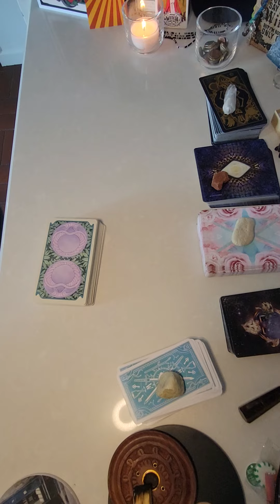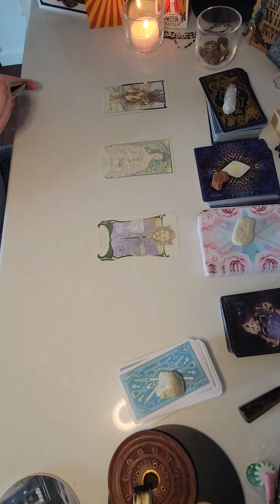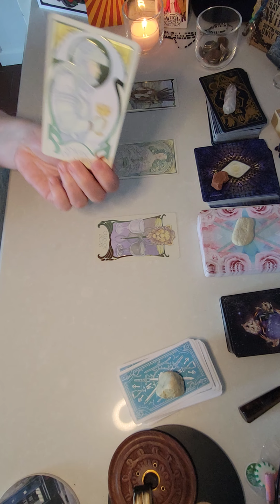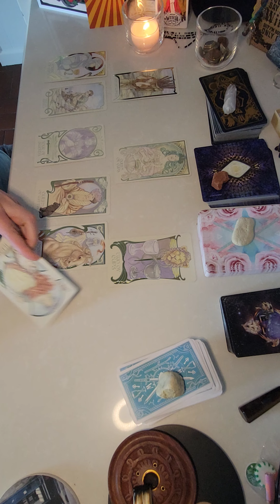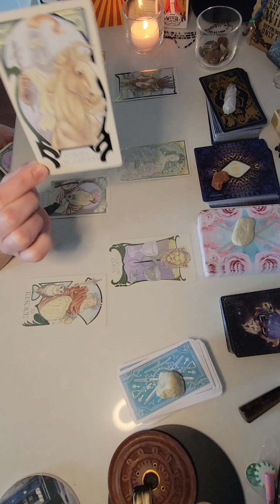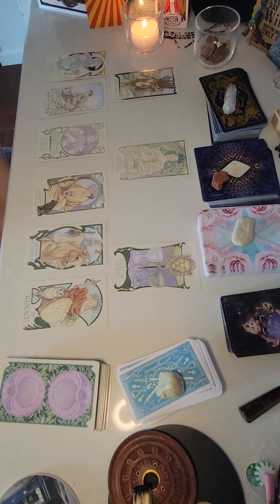Gemini ♊️ balance is key 🔑 Full Moon 4 22